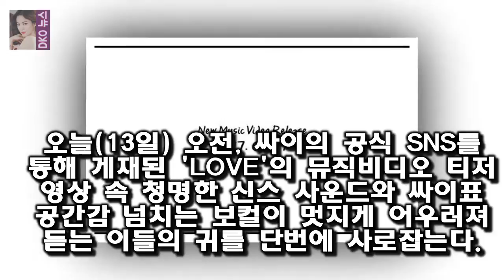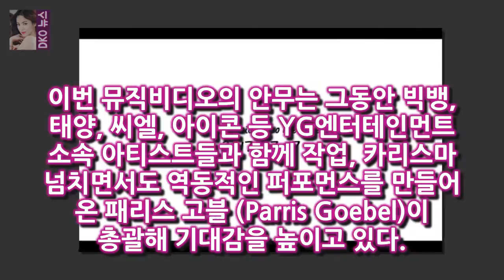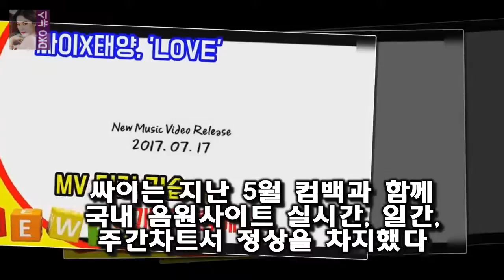OSEN=이소담 기자] 싸이가 정규 8집 수록곡 LOVE (ft 싸이X태양 LOVE MV 티저 기습 공개..사랑에 보답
OSEN=이소담 기자] 싸이가 정규 8집 수록곡 LOVE (ft
태양) 뮤직비디오 티저 영상을 기습 공개했다
오늘(13일) 오전 싸이의 공식 SNS를 통해 게재된 LOVE의 뮤직비디오 티저 영상 속 청명한 신스 사운드와 싸이표 공간감 넘치는 보컬이 멋지게 어우러져 듣는 이들의 귀를 단번에 사로잡는다

사진=SBS 그것이 알고싶다 방송 화면 캡처 비트코인 초기 투자자인 로저버가 가상화폐 비트코인의 가격변동 [별별TV]그알 세계 비트코인 부자 6위 가격변동 줄어들 것- 스타뉴스 :
사진=김창현 기자 아이오아이(I.O.I) 다이아(DIA) 연기자 CF스타...다방면에  [☆밥한끼합시다]정채연 2018년 목표? 운전면허 따기·대입 도전!(인터뷰①)- 스타뉴스 :
2년 전 방송된 Mnet 오디션 프로그램 프로듀스 101을 통해 이름 석 자를 알 [☆밥한끼합시다]정채연 I.O.I 문자방 새벽까지 와글..소미 답장 빨라(인터뷰②)- 스타뉴스 :
[공식입장] 눈덩이 박재정X마크 레모네이드 러브 21일 정오 공개  OSEN=이소담 기자] 에스엠엔터테인먼트(이하 SM)와 미스틱엔터테인먼트(이하 미스틱)의 첫 컬래버레이션 프:
연기자로도 두각을 나타낸 그는 지난해 SBS 드라마 다시 만난 세계에 출연하며 호평을 받아 [☆밥한끼합시다]정채연 전지현 롤모델..수지와 비교? 감사 죄송(인터뷰③)- 스타뉴스 :